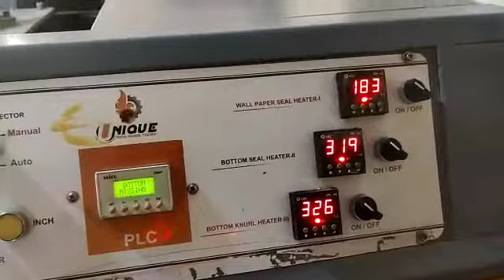No.1 Paper Plate Making Machines in India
ABOUT US
Incepted in the year 2001, in Hyderabad (Telangana, India), we “AVR Machines” are known as the reputed manufacturer and supplier of premium quality range of Paper Plate Making Machine, Paper Cone Making Machine, Paper Tray Making Machine, Paper Napkin Making Machine, Paper Tube Making Machine, etc. The offered machines are manufactured using high quality components and latest technology in observance with the set international norms. The components that used to manufacture these machines are procured from the trusted vendors of the industry. Known for their features like easy to operate, high performance, sturdy construction, long service life and less maintenance, these machines are highly demanded in the market. As per the needs of our clients, we provide these machines in different specifications. Our offered machines are stringently checked by our quality controllers against different quality parameters.
* We offer free website with 10 pages to our clients for marketing assistance
* Get various paper cup mould drawings
* We recommend to follow the paper cup machine safety policy
* All kind of paper cup making machine spares and accessories available

We have well-established infrastructural set up that helps us to manufacture high quality range of machines. This infrastructure includes procurement, manufacturing, quality testing, warehousing & packaging, R&D and sales & marketing. Our infrastructural unit is equipped with all the necessary tools and machines, which helps us to manufacture our machines with quality. The entire work is supervised by our professionals who have rich knowledge and experience in the domain. Our ethical business practices, client-centric approach, timely delivery, simple payment option, transparent dealings and high quality products have made us the best option of our respected clients.

QUALITY ASSURANCE
Being a quality-centric organization of this industry, we are engaged in offering a wide array of Paper Plate Making Machine, Paper Cone Making Machine, Paper Tray Making Machine, etc. These machines are manufactured by our experts using advanced technology and premium quality components that are procured from reliable vendors of the markets. To avoid any flaws, our quality experts check these machines on different stages of quality parameters.

OUR TEAM
Being backed by our experienced professionals in the domain, we have been able to bring forward a quality range of Paper Plate Making Machine, Paper Cone Making Machine, Paper Tray Making Machine, etc. We have divided our team into various sections like skilled professionals, quality experts, sales & marketing personnel, procurement agents and delivery staff. Our team of professionals helps us in meeting the different needs of our clients in the systematic way. TAGS